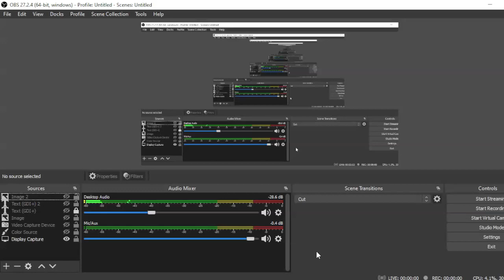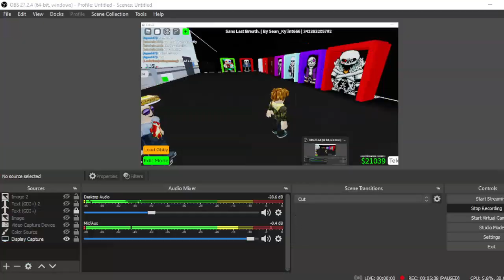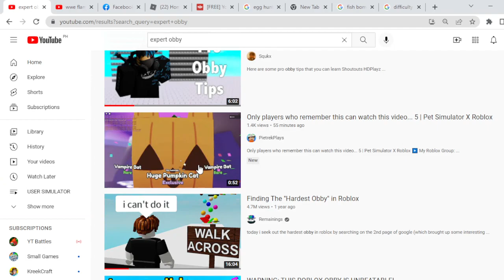I FINALLY BEAT EVERY SANS MULTIVERSE!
Finally! Maybe not entirely much but it's gonna take another hour to update +2 floors by the way.